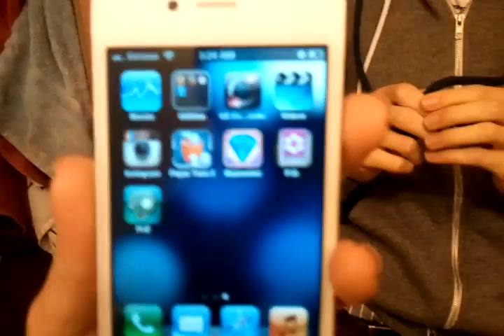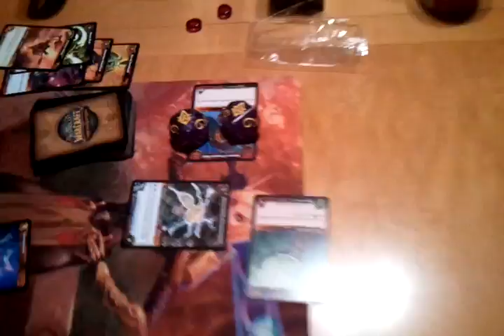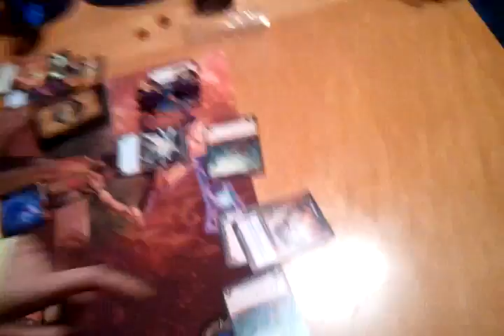Vlogmas - Period Diary - Day 10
"Luke has no friends" shirt!
My music:
Luke Conard: